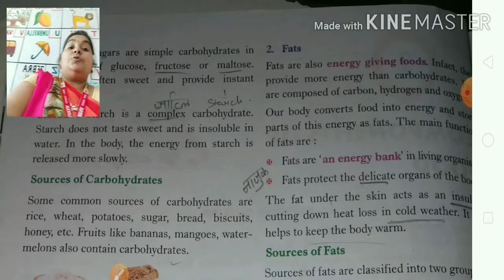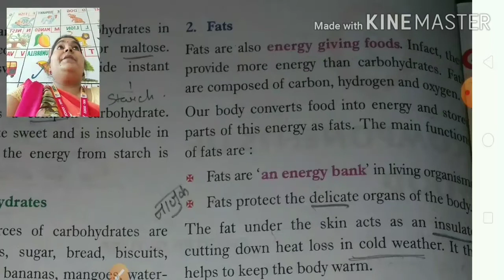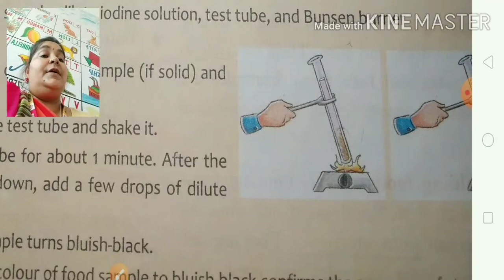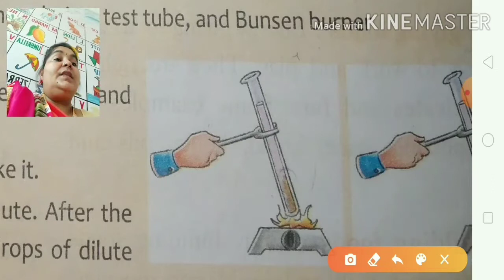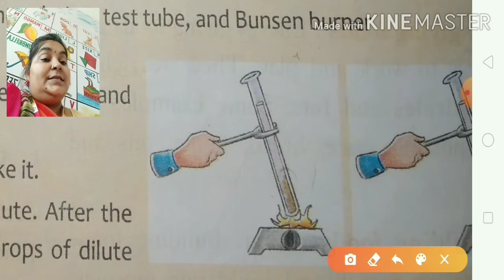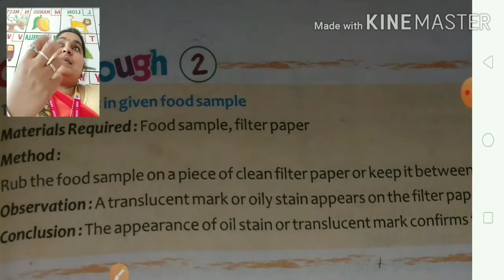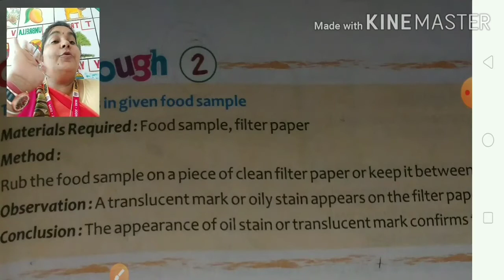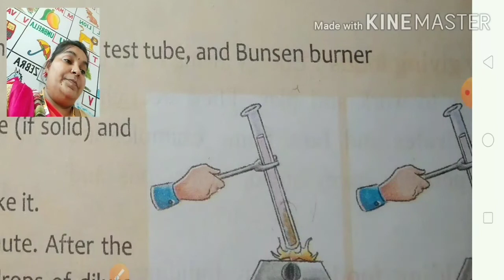Components of food ( chapter 2) th